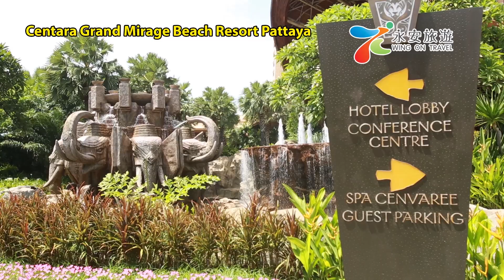泰國通胡慧沖，精彩泰國視頻：潮游靚酒店 Centara Grand Mirage Beach Resort (芭堤雅)